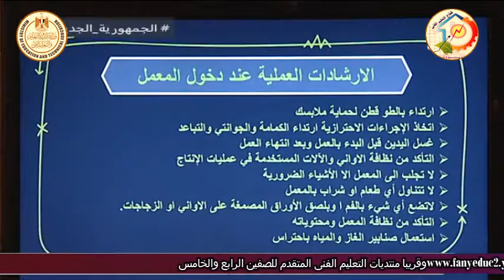الصف الاول زراعى - صناعات زراعية - مقدمة عن المنهج - أ عبد المجيد محمد